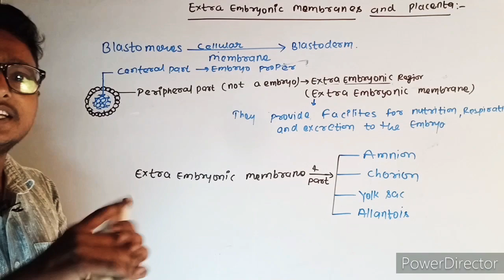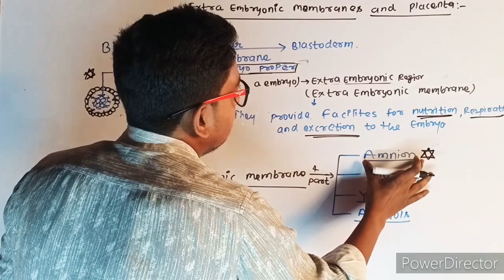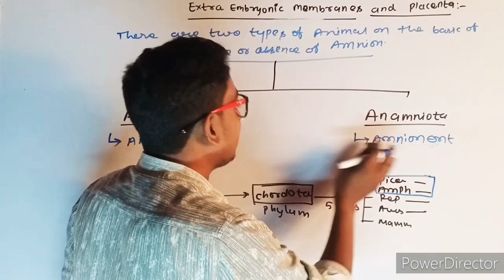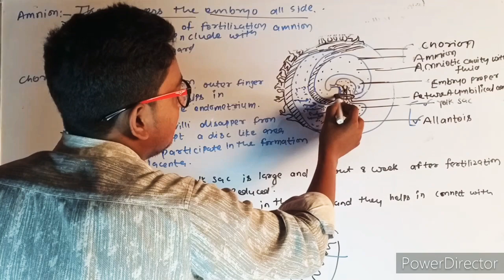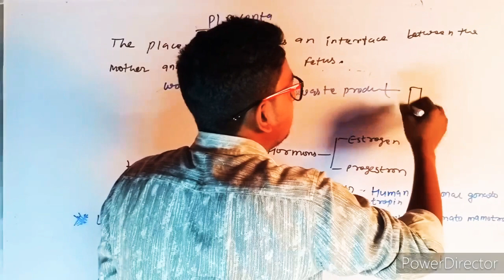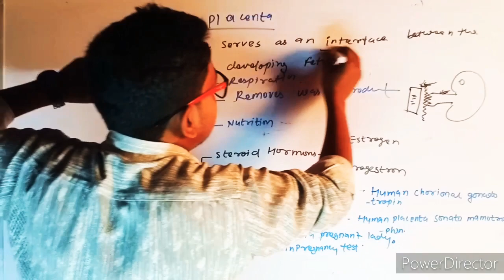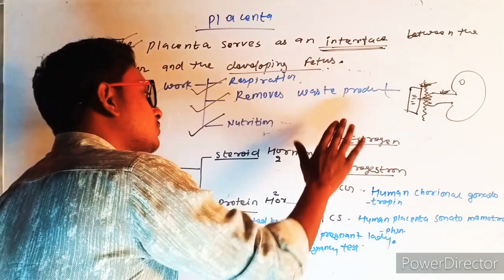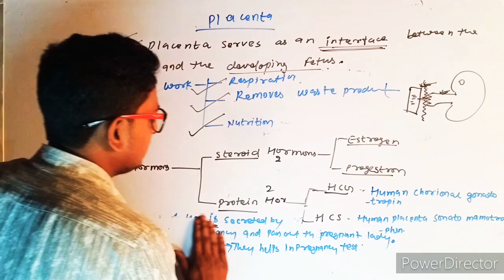extraembryonic membrane and placenta